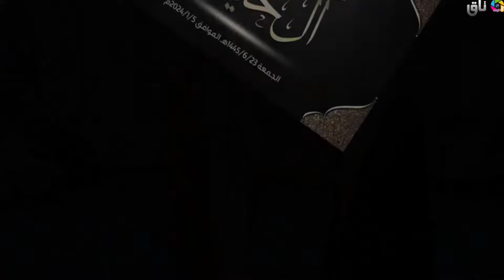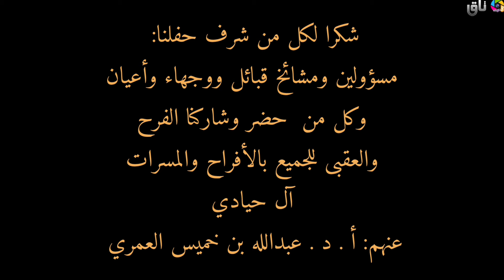شيلة حفل زواج الملازم أول مهندس الوليد بن عبدالله بن خميس آل حيادي بقصر المشاعر مكة المكرمة١٤٤٥/٦/٢٣